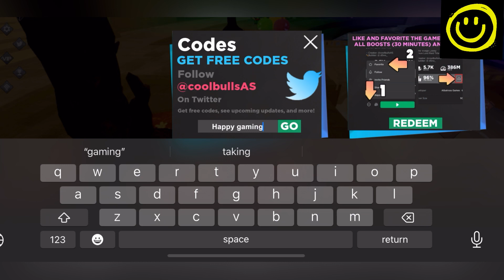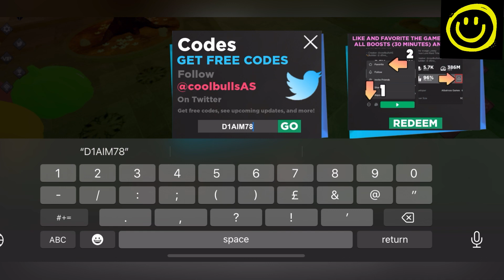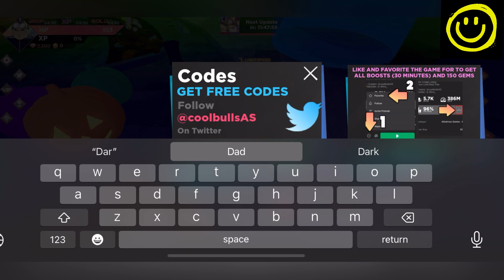🤩 UPDATE 🤩 ANIME DIMENSIONS CODES - NEW ANIME DIMENSIONS SIMULATOR CODES - ANIME DIMENSIONS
Welcome

Finally new and working codes are here, watch it full and grab all new and working codes.

Thanks